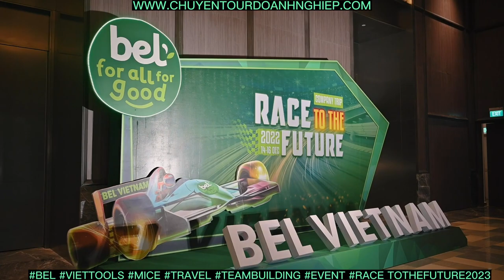Gala Dinner - Race To The Future 2023